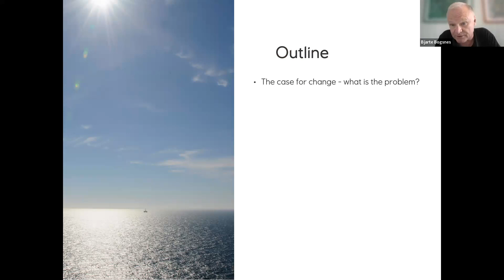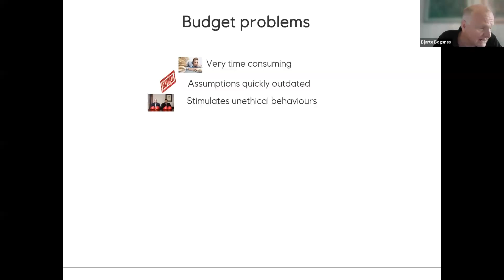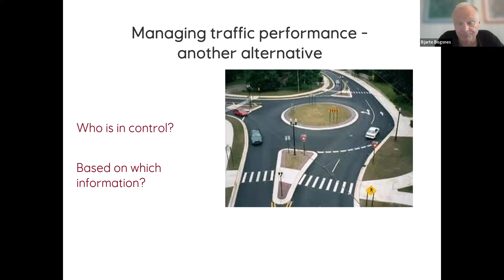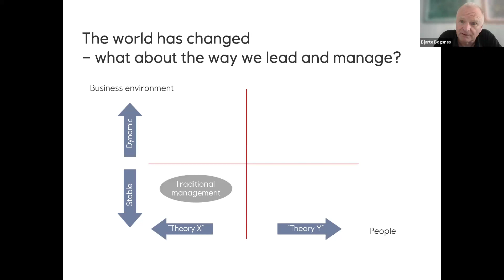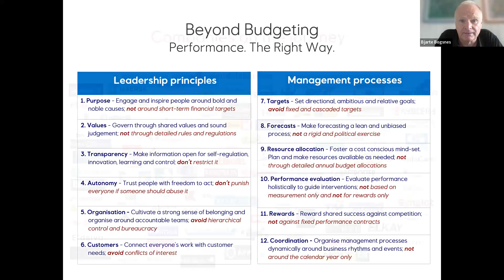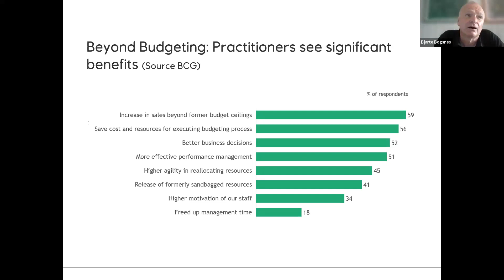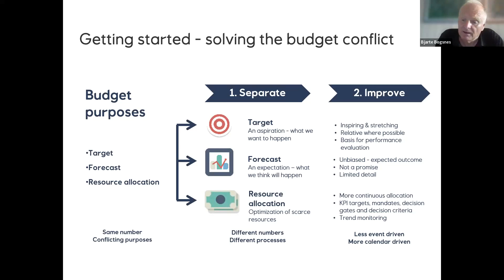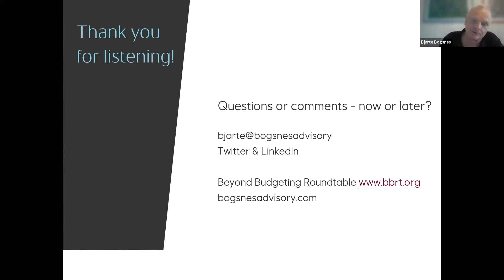Agile transformation and the elephant in the room, with Bjarte Bogsnes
Overview

- The problems with traditional management, including budgeting
- Beyond Budgeting
- Business agility in practice
- The background and philosophy
- The 12 principles
- Companies on the journey; examples of how they operate
- Why agile needs Beyond Budgeting

About Bjarte Bogsnes
Bjarte has a long international career, both in Finance and HR. He is a pioneer in the Beyond Budgeting movement and was heading up the implementation of Beyond Budgeting at Equinor (formerly Statoil), Scandinavia’s largest company. He has helped numerous other companies globally getting started on a Beyond Budgeting journey.

Bjarte is Chairman of Beyond Budgeting Roundtable (BBRT). He is a popular international business speaker and Beyond Budgeting coach, and a winner of a Harvard Business Review/McKinsey Management Innovation award. Bjarte is the author of "Implementing Beyond Budgeting - Unlocking the Performance Potential", where he writes about his almost thirty years long Beyond Budgeting journey. His new book “This is Beyond Budgeting – A Guide to more Adaptive and Human Organizations” with a foreword by Gary Hamel is just out.